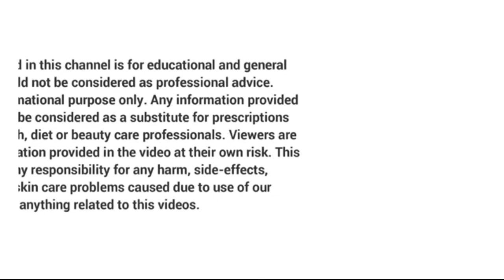REMEDY TO LOSE BELLY FAT WITHOUT EXERCISE | EASY WAY TO LOSE FAT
Lose weight or lose belly fat. This video is on how to lose belly fat, lose weight fast, get rid of belly fat for men and women.

This weeks video on how to lose weight and belly fat I've received a lot of messages and comments to make a video on this topic and now it's finally ready. I really hope my tips help you and always remember you’re awesome!